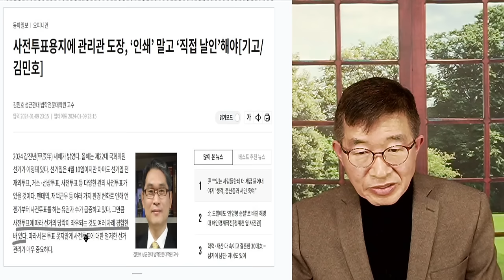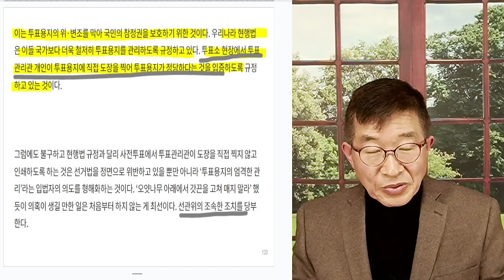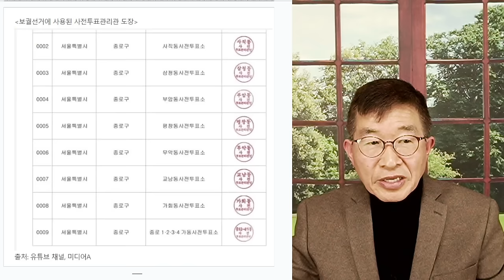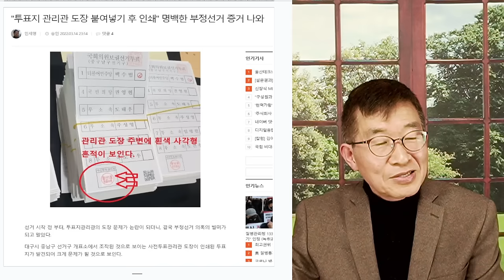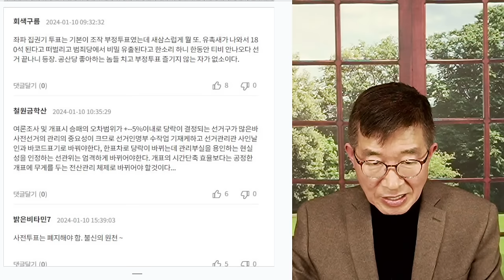도장, 직접 날인 / 인쇄도장 말고, 김민호 성대교수 [공병호TV]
Bitcoin : 3MTW849AkP2ftLeSK2teZHMmzLu7Z83s9U